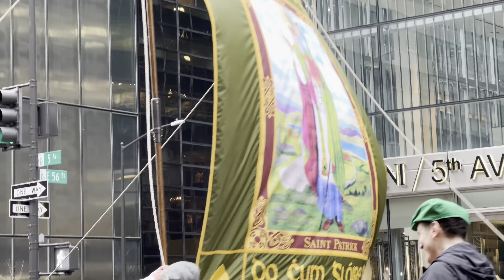纽约，2022年圣派翠克大游行，爱尔兰人的文化遗产，纪念圣帕特里克